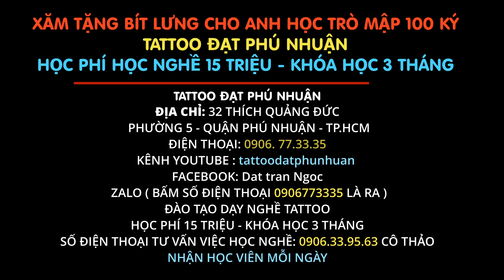Anh Móm ANh Nhóc Nhỏ. Cứ Buồn là Ghé về Tattoo Đạt Phú Nhuận Rủ thầy nhậu giải sầu à ĐT: 0906773335